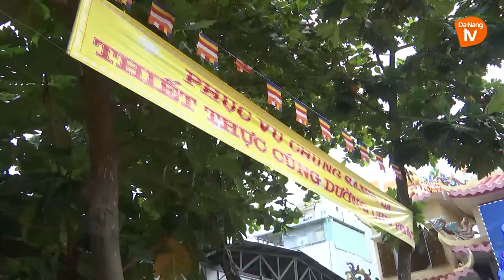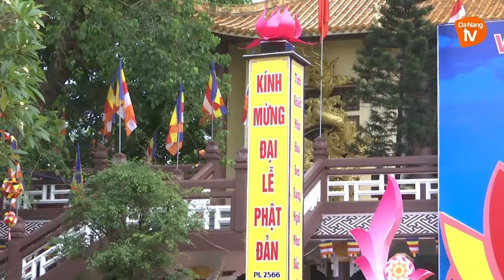HƯỚNG VỀ MÙA PHẬT ĐẢN TRANG NGHIÊM, AN TOÀN